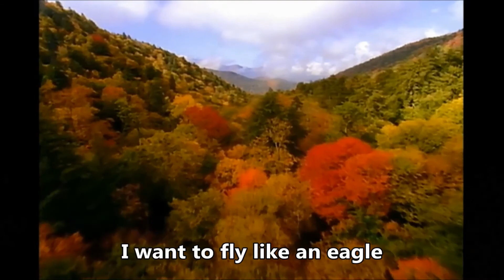Space Intro / Fly Like An Eagle / Wild Mountain Honey - The Steve Miller Band w/lyrics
Fly Like an Eagle is the ninth studio album by American rock group Steve Miller Band. The album was released in May 1976 by Capitol Records in the United States, Canada and Japan and Mercury Records in Europe. A Quadraphonic mix of the album was available on the Quadraphonic 8-Track cartridge format (in which Track 1 - "Space Intro" is edited into "Fly Like an Eagle" as one track, and Track 6 - "Take the Money and Run" intro repeats twice).

On the U.K. original vinyl release "Space Intro" does not appear on track listing. A 40-second track called "Space Odyssey" segues into "Wild Mountain Honey".

The album was a success, spawning three singles: the title track, "Take the Money and Run" and "Rock'n Me", and eventually receiving quadruple platinum certification from the RIAA.

In 2003, the album was ranked number 450 on Rolling Stone magazine's list of The 500 Greatest Albums of All Time.